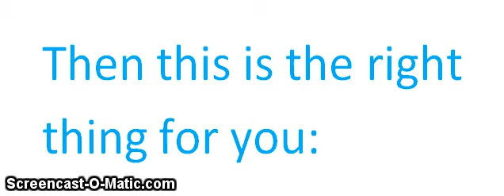Gretastar in Club Penguin - CP Comercial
Since some Penguin's think Club Penguin is getting kind if boring, I decided to make a Comercial about CP so we could have more Fun with more Penguin's!!!